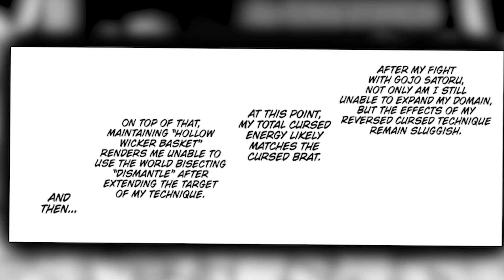Yuta’s Secret Weapon REVEALED?! | JJK 250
Chapters:
0:00 - Mental Breakdown
0:33 - Yuta's Domain
1:28 - Gojo's Impact
2:10 - Yuji's Improvement
2:28 - Sukuna's Black Flash
3:45 - The Fight
5:46 - Secret Weapons
6:56 - Gojo's Plan